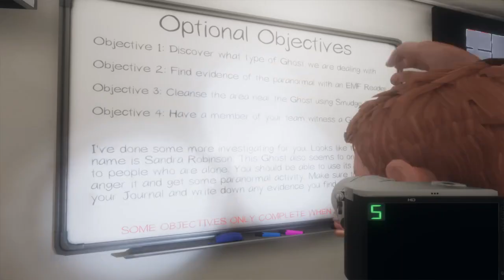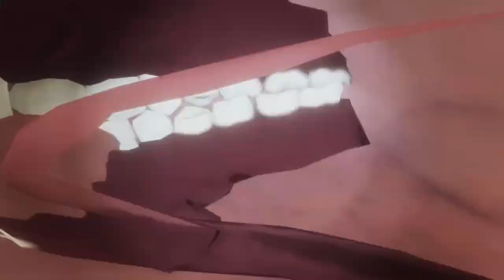Phasmophobia! With a Pro Part 4